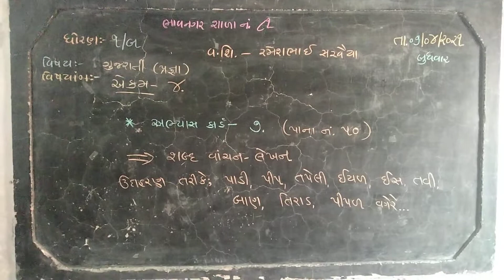ગુજરાતી ( પ્રજ્ઞા ), ધોરણ ૧; રમેશભાઈ સરવૈયા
એકમ ૪. અભ્યાસ કાર્ડ ૭; પાનાં નં. ૫૦, શબ્દ વાંચન - લેખન